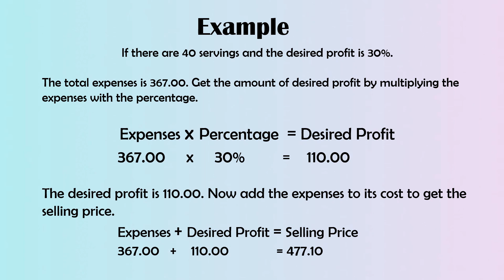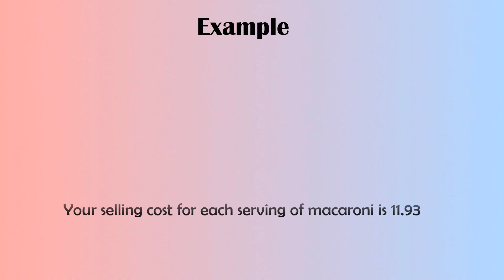Selling Products and Services